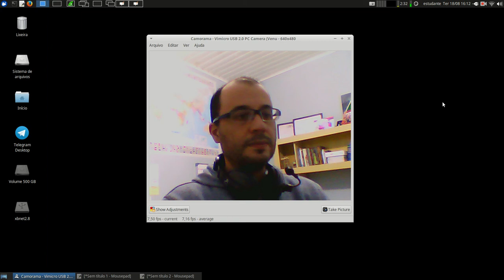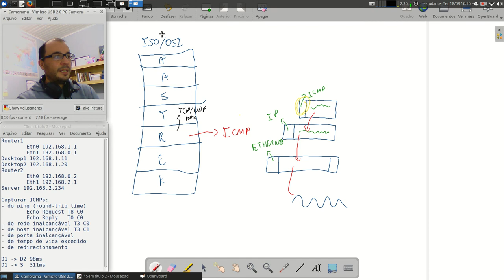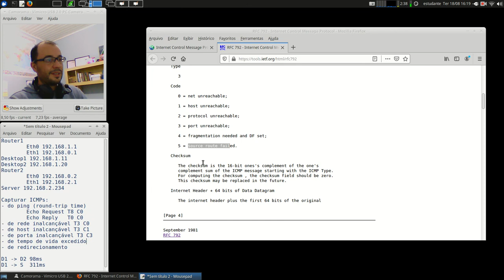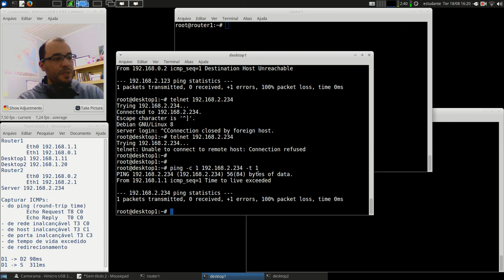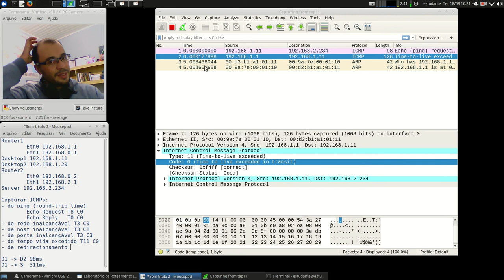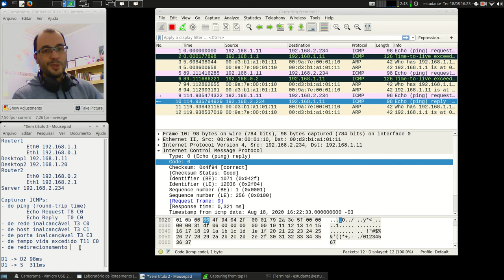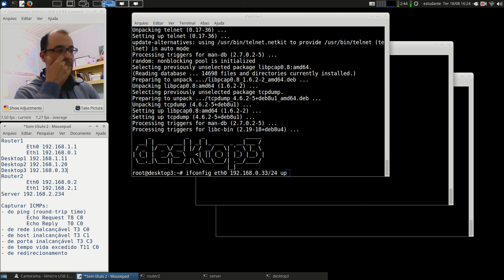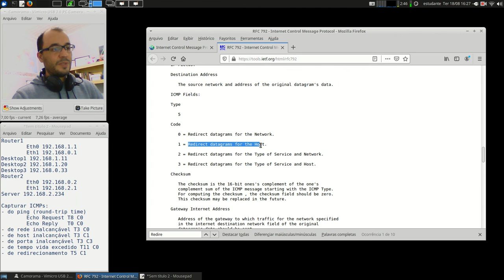Redes 1 - APNP 08d - Protocolo ICMP (Parte 4)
Capa:
Atividades Pedagógicas Não Presenciais - Aula 08d
Título: Protocolo ICMP (parte 4)
Prof. Hermano Pereira
Em 18/08/2020

-x-x-x-x-

Leitura do Capítulo 5.6.4 - ICMP

Leitura dos capítulos 19.2 e 19.3.

Procure em livros da Biblioteca: "Protocolo ICMP".

Documento oficial:

RFC 792 (link) Internet Control Message Protocol

Vídeos:

CGI.br (link) Introdução ao Gerenciamento de Redes - ICMP

RNP (link) Video aula IP e ICMP

Hak5 (link) Bash basics: ping, date, ..

PowerCert (link) Ping and Traceroute

Simplificando TI:
(link) O que é o comando PING e como usa-lo para acelerar downloads
(link) Como usar o comando TRACEROUTE

Se achar algum vídeo didático, compartilhe.